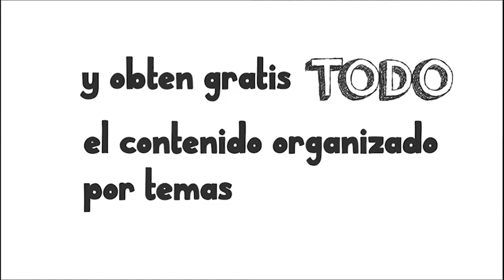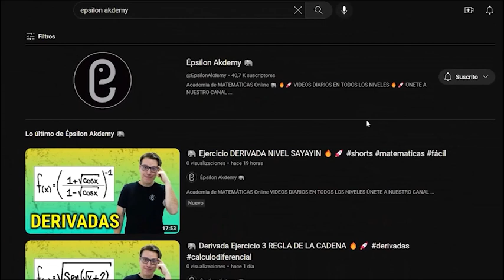🐘 Área MÍNIMA con Optimización (Parte 2 de 2) 🔥🚀